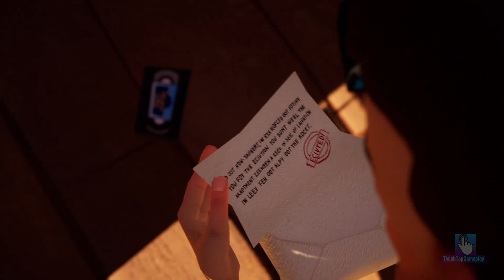Hello Neighbor - My New Neighbor My Talking Big Tom History Gameplay Walkthrough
My New Neighbor Hello My Talking Big Tom History Hello Neighbor Gameplay Walkthrough

In this video you will see History and the My Talking Big Tom neighbor from My Talking Tom